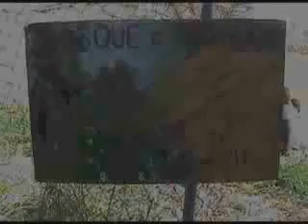LIMPIEZA DEL MERENDERO La Casita de PApel PART 2.mp4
Limpieza del Merendero Via verde Écija (Sevilla) Domigo 22 de Enero 11 :00 am Marcha en Bicicleta y a pie. ORGANIZACIÓN: La Casita de Papel ... ...ESTOS SON EL ENEMIGO, CUIDADO CON ELLOS,